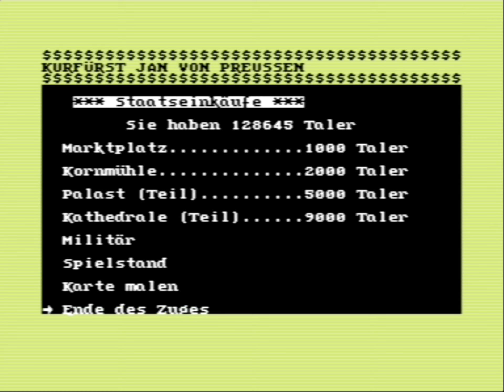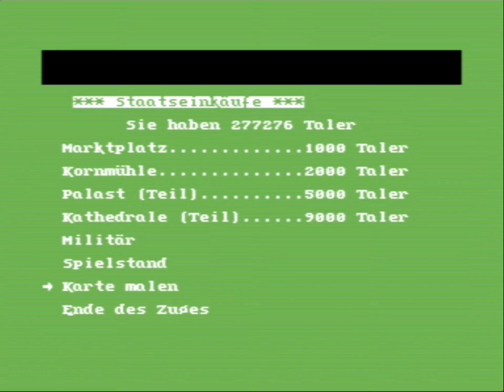Krönungszeremonie - Kaiser auf dem C64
Erst die Ernennung zum König und dann die Krönung zum Kaiser in voller Länge (Zeremonie bei 2:52).